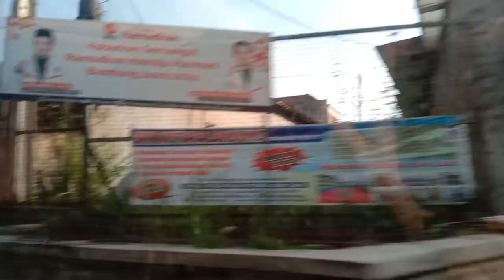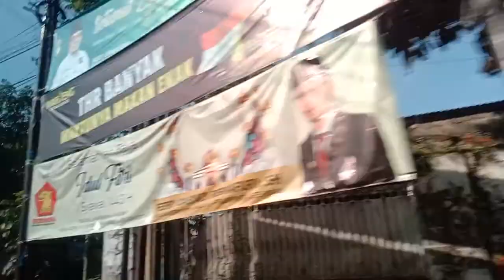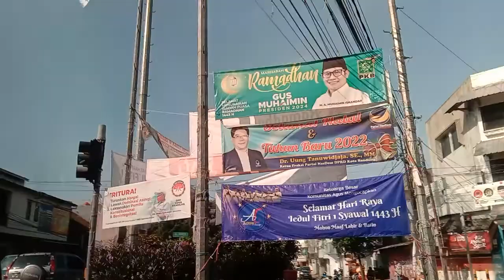DRAMA MATEGAAUG IKUT PAPAH KU PART 77 MATEGAAUG GARFAR